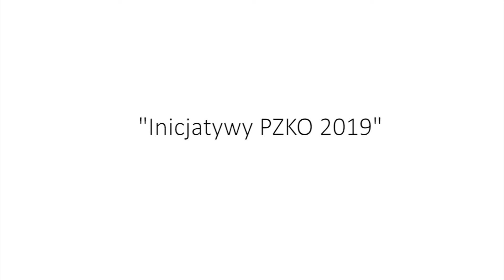Inicjatywy PZKO 2019 - Boconowice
Szymon Brandys wraz z prezes PZKO Heleną Legowicz oraz redaktorami naczelnymi "Zwrotu" - Haliną Szczotką - i "Głosu" - Tomaszem Wolffem rozmawiają o tegorocznych "Inicjatywach PZKO".